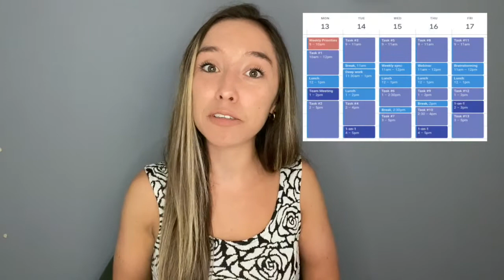3 Tips for Effective Time Management | Fellow.app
Studies show that spending 10-12 minutes planning your day can save you up to 2 hours of wasted time and effort. In today's video, we share 3 simple time management strategies that can help you be more productive at work! ⏰